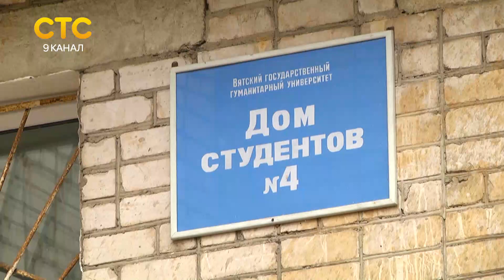Запуск лифта в общежитии в Чижах